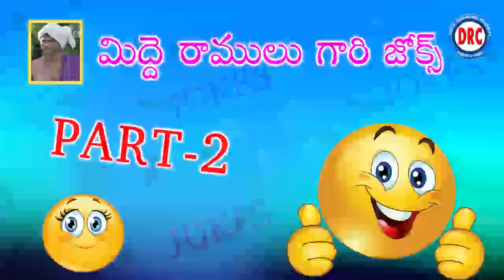Midde Ramulu Jokes Part 2 || Telangana Comedy Jokes || Oggu Katha Comedy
Listen & Enjoy Midde Ramulu  Jokes  Part 2 Exclusive on  Disco Recording Company.